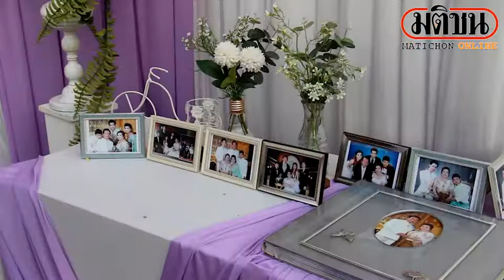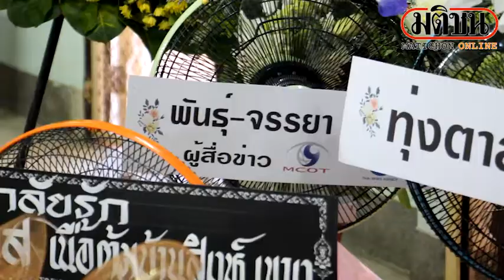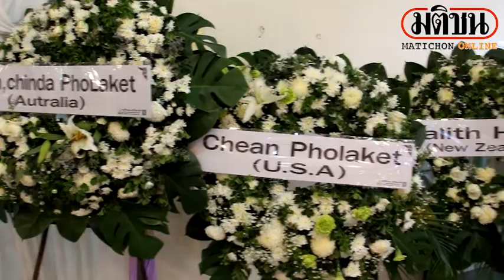ฮือฮาตกแต่งพรีเวดดิ้งอย่างสวย ที่แท้จัดงานศพให้ภรรยาได้แต่งสมหวัง: Matichon Online